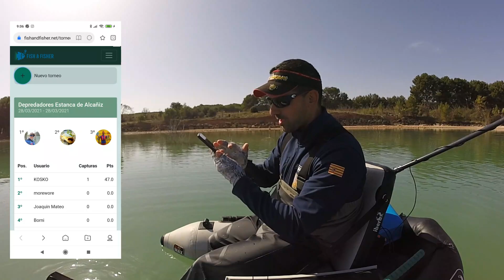NOS VAMOS DE PESCA y nos ENSEÑAN la App del FUTURO!!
Os dejo el enlace para que echeis un vistazo a la App.
Espero pronto poder hacer un video explicando al detalle el funcionamiento de la App, echarle un vistazo 👍👍🤗